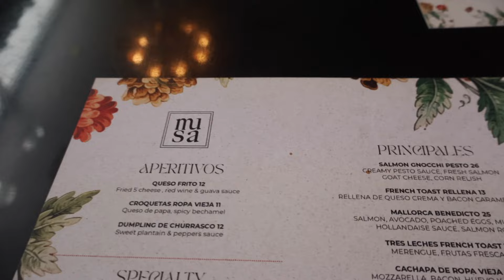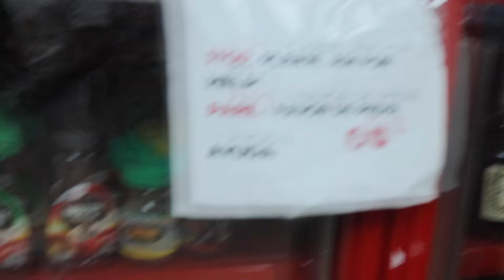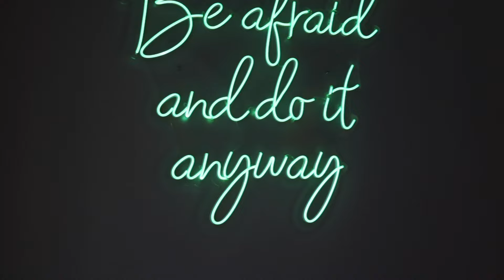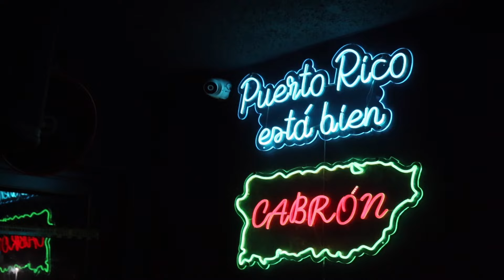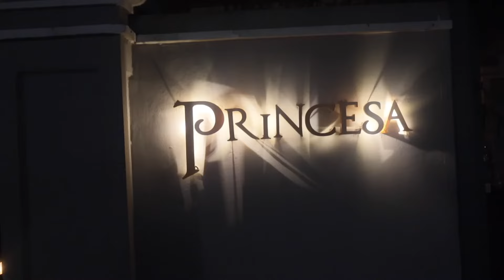Solo Trip to Puerto Rico Vlog!